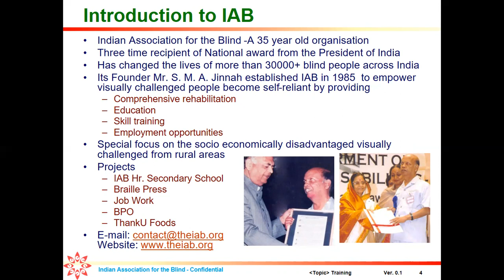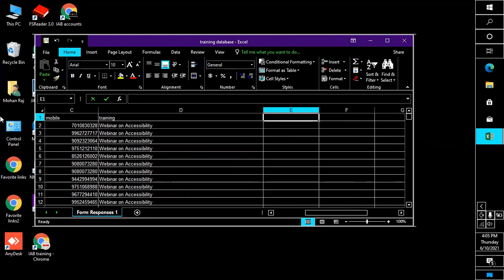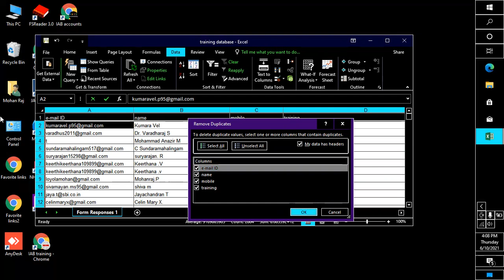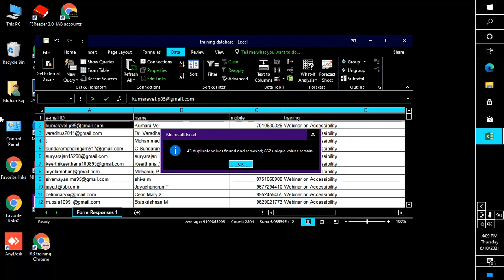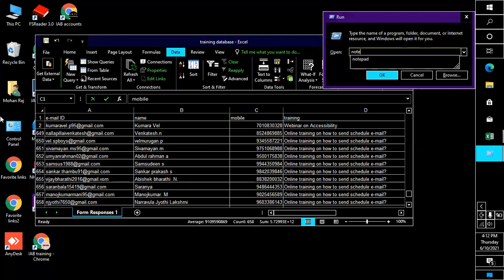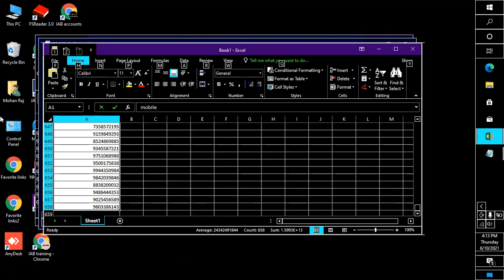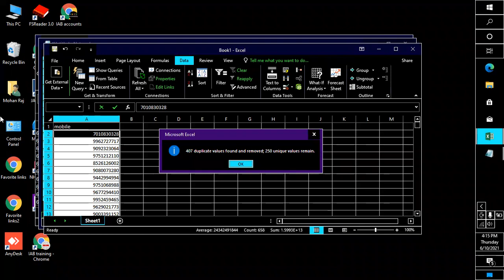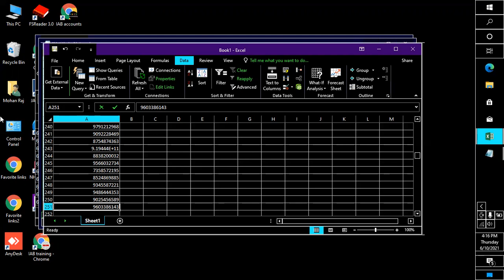How to use remove duplicate in Microsoft excel?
IAB Online training
Introduction to IAB
• Indian Association for the Blind -A 35 year old organisation
• Three time recipient of National award from the President of India
• Has changed the lives of more than 30000+ blind people across India
• Its Founder Mr. S. M. A. Jinnah established IAB in 1985  to empower visually challenged people become self-reliant by providing
– Comprehensive rehabilitation
– Education
– Skill training
– Employment opportunities
• Special focus on the socio economically disadvantaged visually challenged from rural areas
• Projects
– IAB Hr. Secondary School
– Braille Press
– Job Work
– BPO
– ThankU Foods